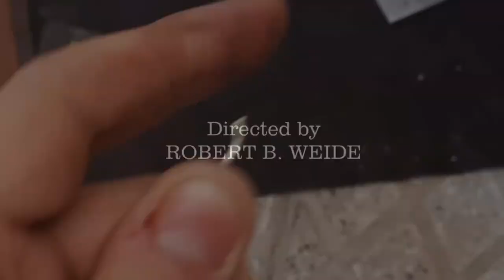Making a Cuben Chain. (Cartier925)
(CC_BY_NC 4.0)
In the video above, I showed the process of making a sample of a 925 silver chain with a Cartier model.
The process of editing this video took about 12 hours. I hope you enjoyed the video.
I will be happy to hear your opinion in the comments section.

Edited by VLLO app